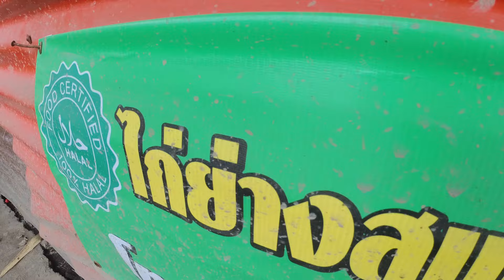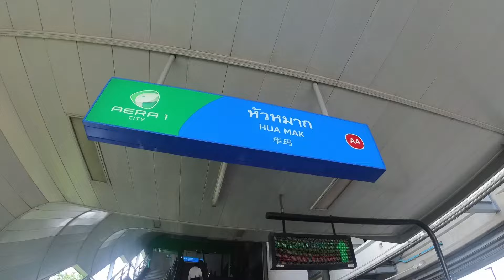ไม่เหมือนที่ไหน ไม่ต้องแข่งกับใคร! ไก่ย่างสมุนไพรสูตรอาราเบี้ยน ขายวันเป็น 100 ตัว ลองแล้วจะติดใจ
ขายวันเป็น 100 ตัว ไม่เหมือนที่ไหน ไม่ต้องแข่งกับใคร! ไก่ย่างสมุนไพรสูตรอาราเบี้ยน ลองแล้วจะติดใจ
ร้านไก่ย่างสมุนไพรสไตล์อาหรับ
ใกล้สถานีรถไฟแอร์พอร์ทลิงค์หัวหมาก
ซอยพัฒนาการ 53 แขวงสวนหลวง เขตสวนหลวง กรุงเทพมหานคร
เปิด 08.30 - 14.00 น. หยุดวันจันทร์
*หากินต่างถิ่น นอกโซน โชคชัย 4